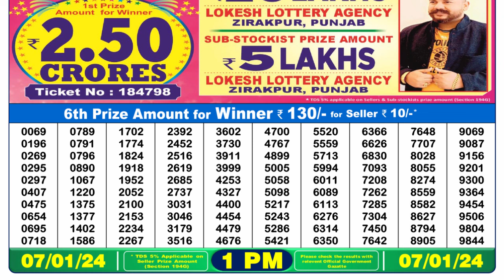🔴Dear Lottery Sambad Live 1pm today 07.01.24 Nagaland State Lottery Result